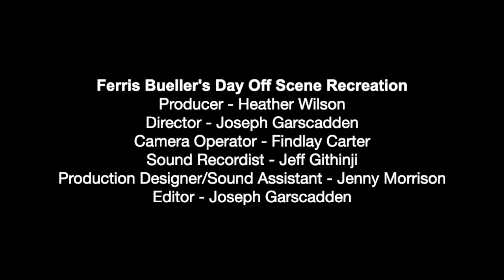Ferris Buellers Opening Scene Recreation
Producer - Heather Wilson
Director - Joseph Garscadden
Camera Operator - Findlay Carter
Sound Recordist - Jeff Githinji
Production Designer / Sound Assistant - Jennifer Morrison
Editor - Joseph Garscadden